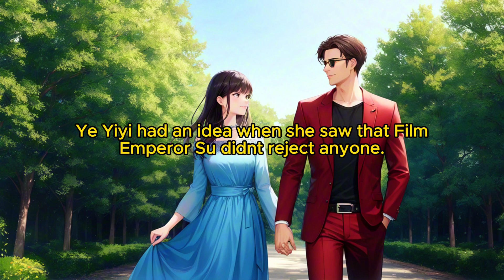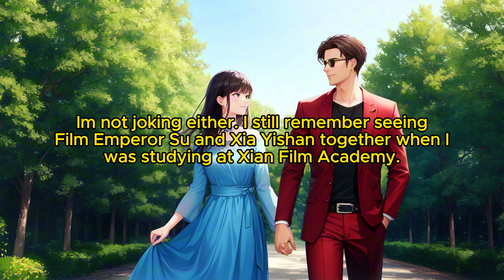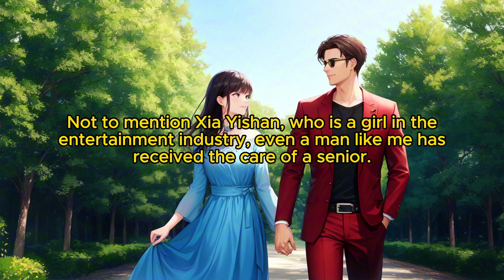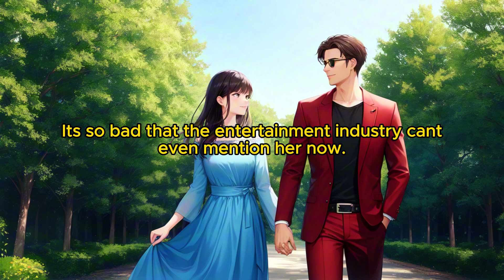The Sweet Life (female protagonist): Chapter 215 Can’t Fight Back